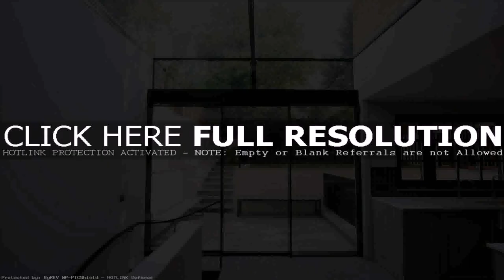Kitchen Family Room Extension Ideas - Gif Maker DaddyGif.com (see description)